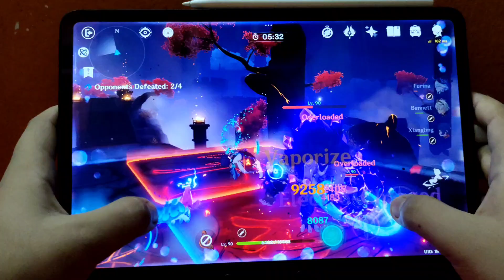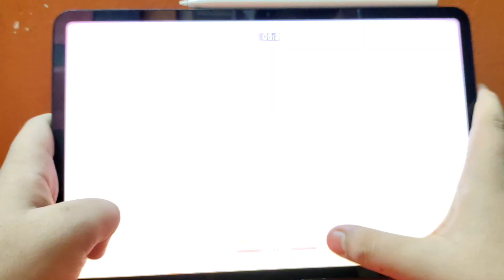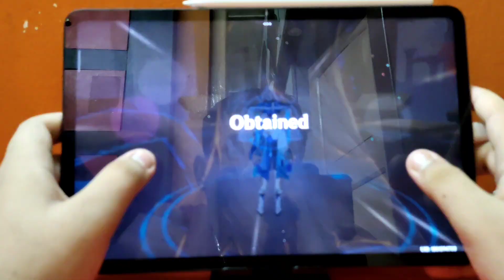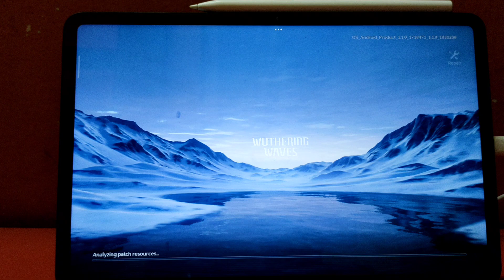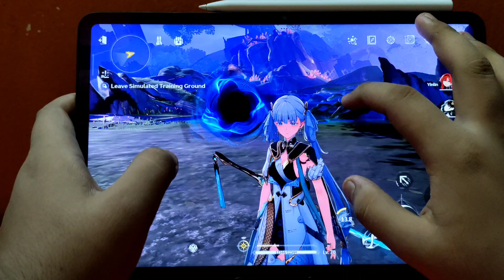Xiaomi Pad 6 -- Wuthering waves and Genshin Impact gameplay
Timestaps:
0:00 Genshin startup
0:15 Artfact Domain Montage
2:20 Stringless upgrade
4:30 Jinshi Gameplay